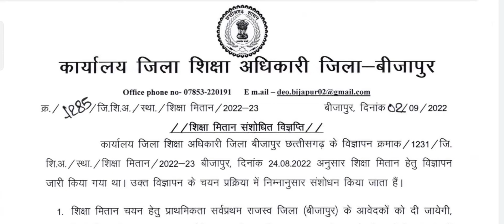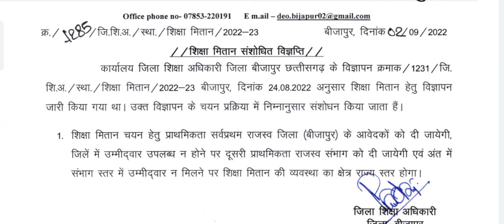शिक्षा मितान में आया नया अपडेट